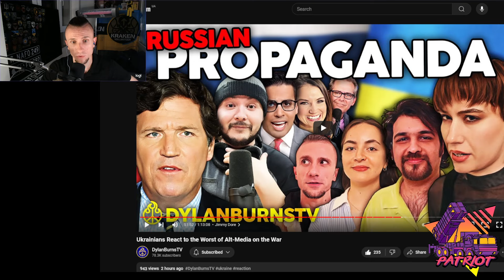Ukrainians react to russian propaganda in US media (by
1. Our 8th campaign with 69th SB
4. Project Tetyana (Pete's fundraiser)
5. Raising funds for a car and tools for the Separate Presidential Brigade "Hetman Bohdan Khmelnytskyi"
6. Helping with equipment for the 3rd Assault Brigade by acutioning calendars
7. Helping Chimera Group with additional drone equipment
8. Auctioning art and trophies to raise funds for UA army
9. Become a member on my BASE
10. Become a member on my Donatello
13.
14. Rick Roller Merch items